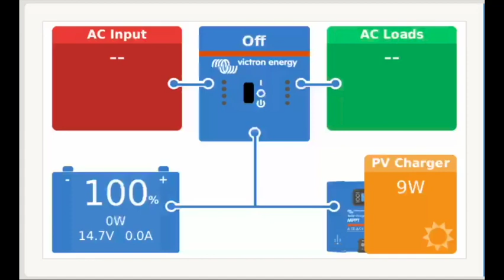ccgx - battery voltage flucuations @ 100% charge